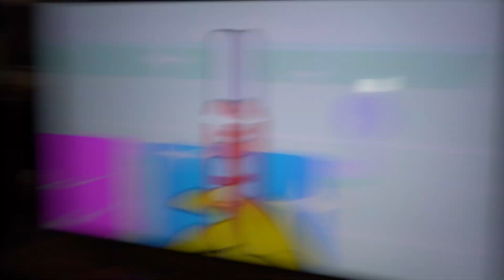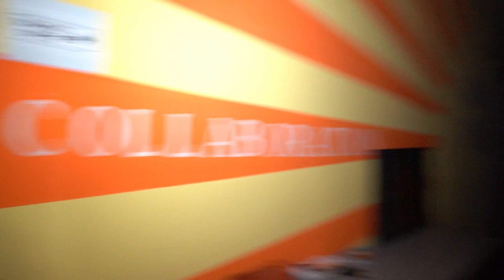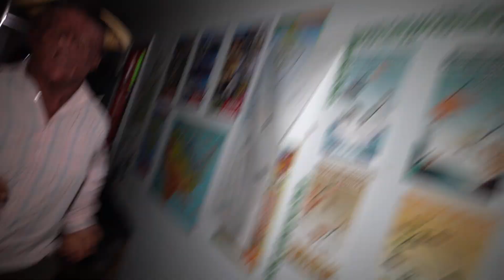If You See SMILING CRITTERS In This MAZE At 3AM, RUN AWAY!! * HUGGY WUGGY KILLS CATNAP!! *